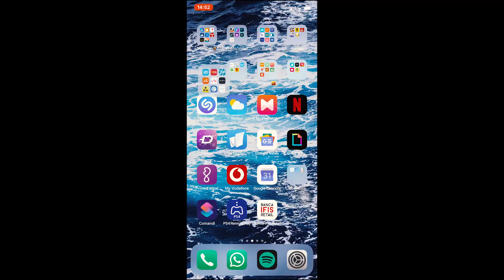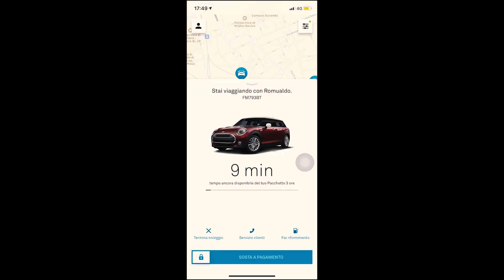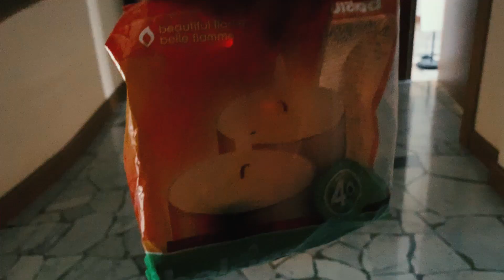Il regalo più “costruito” di sempre!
Un regalo di compleanno per la mia fidanzata da...Generazione Y!

Fase 1: IKEA + occultamento
Fase 2: montaggio in tempo per il ritorno

(Per fortuna che noi della GenerazioneY abbiamo il car sharing e non lavoriamo dalle 8 alle 19 con il posto fisso, altrimenti...)
Ce la farà il nostro eroe?